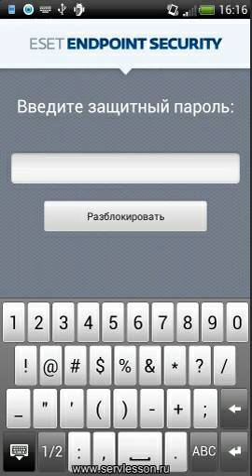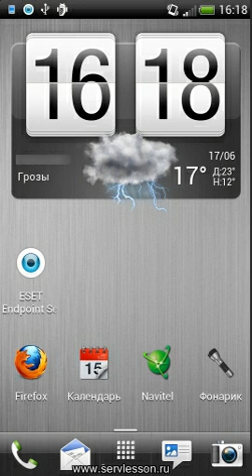Блокировка входящих и исходящих звонков и sms на смартфоне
В видео рассмотрена возможность установки антиспама на нежелательные вызовы и смс в смартфоне.